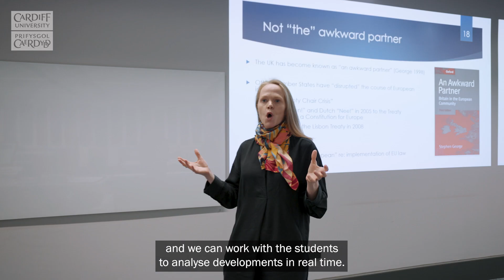Studying politics and international relations at Cardiff University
Lecturer in Politics, Dr Rachel Minto discusses the disciplines of politics and international relations and the ways in which they help us make sense of the world. Find out more about the questions we ask our students, the range of varied modules available, our close connections to government and policy makers and our dedication to your career, post university.